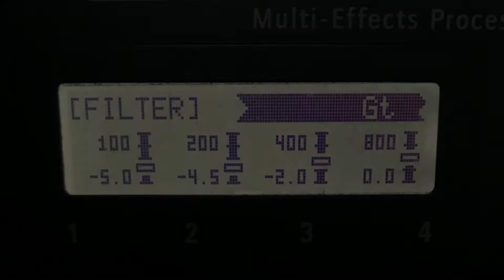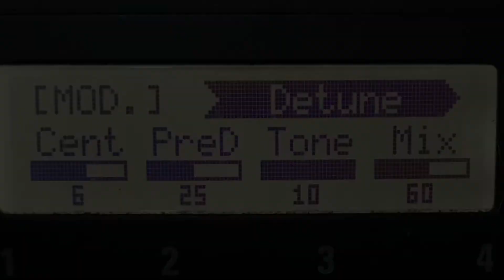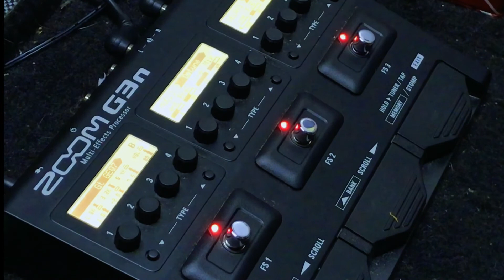Zoom G3n - DZ DRV (Diezel Herbert)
Fala ai galera, tudo certo com vocês?!

No vídeo de hoje demonstro passo a passo um dos presets que criei utilizando a simulação do amp Diezel DZ DRV vindo da pedaleira Zoom G3n.

A Dieze é uma empresa alemã com sede em Dillingen e fabricação em Bad Steben, que fabrica e vende amplificadores de guitarra com tecnologia de tubo completo à mão. A estrutura da empresa, que gera grande parte das vendas nos mercados de exportação americano e japonês, ainda é familiar.

O fundador e proprietário Peter Diezel atuou como guitarrista em Munique nos anos 80. Na falta de equipamento adequado e com base em treinamento como engenheiro de som e eletricista, ele começou, como muitos outros, por exemplo, o fabricante bávaro de amplificadores Reinhold Bogner, que mais tarde emigrou para os EUA.

Espero que curtam, um grande abraço e até a próxima!